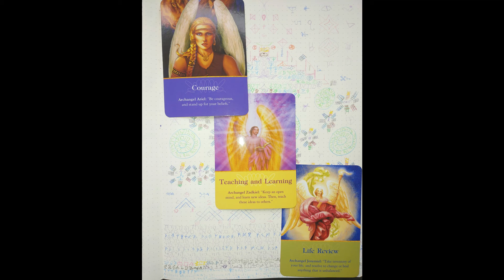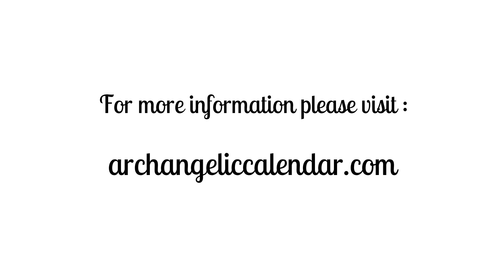Encontramos un día perdido, un mensaje para los guerreros digitales, Arcángel Duma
Encontramos un día perdido, un mensaje para los guerreros digitales, los sueños épicos del arcángel Duma